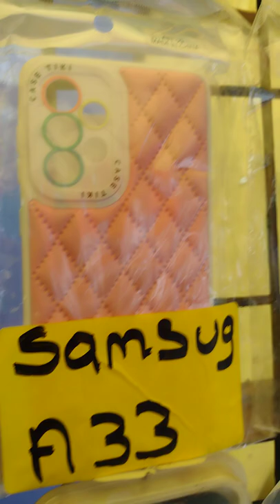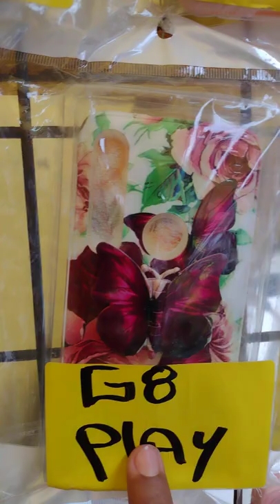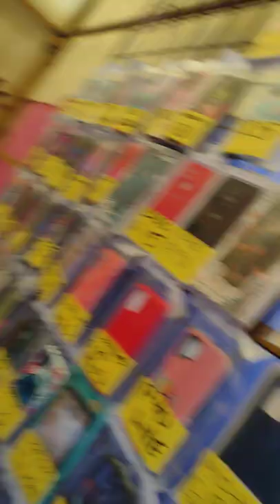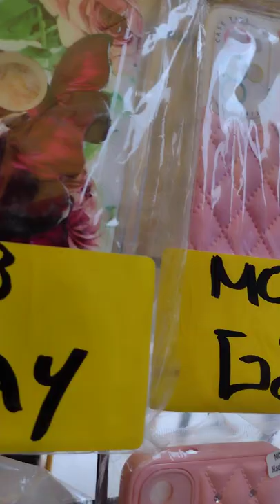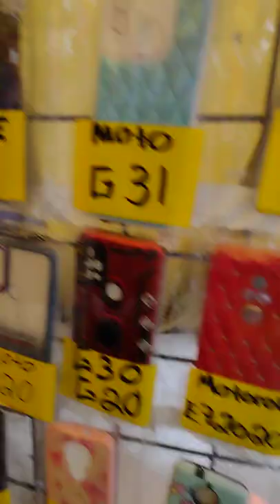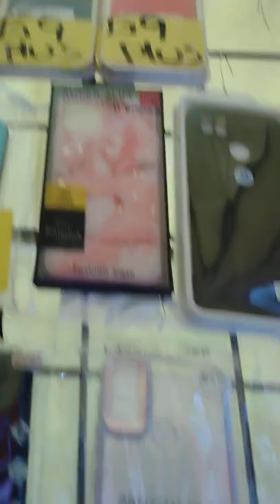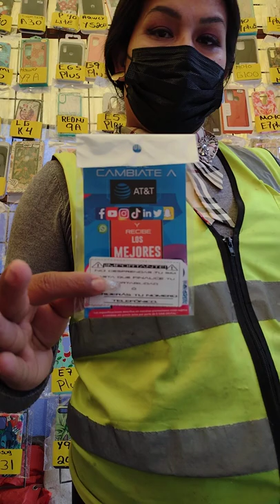TRABAJAR BAJO EL SOL Y VALORAR UN PESO 🙏